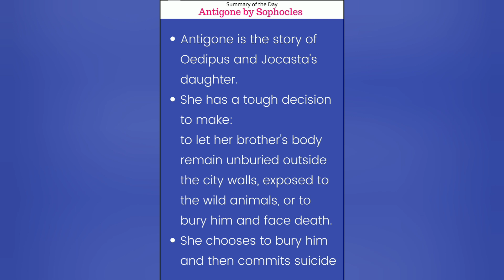Antigone summary in Malayalam| Sophocles| UGC NET SET